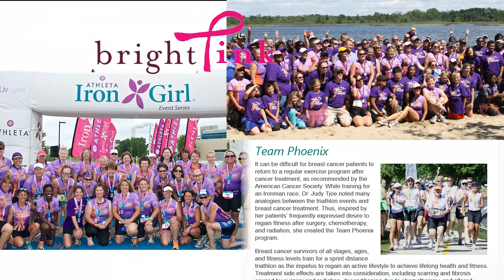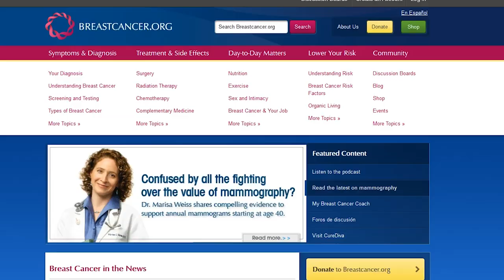The Pink Thread Project | Lands’ End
We share a common thread: breast cancer has touched us all. Here’s why Lands’ End is so passionate about the cause and partnered with Breastcancer.org to help raise awareness and funding for the online resource.